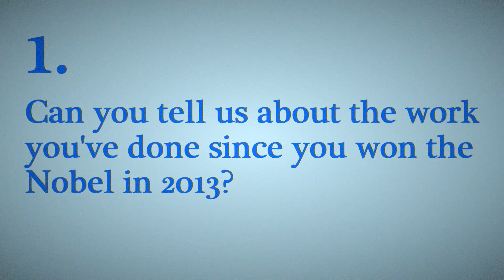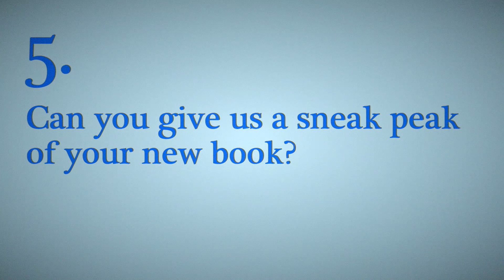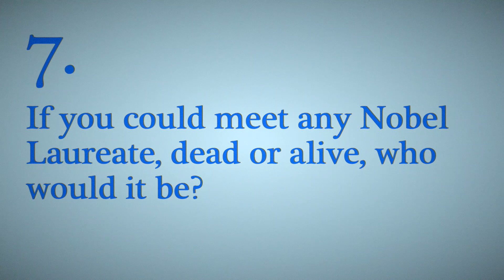7 Questions with Yale's Nobel Laureate Robert Shiller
We're celebrating NobelPrizeDay with 7 questions and answers with Yale University's Nobel Laureate Robert Shiller, who also teaches the Financial Markets course on Coursera